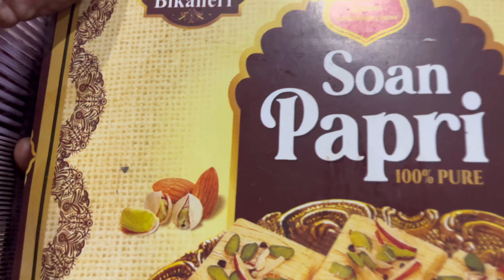Badi bua ko di diwali 🎁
kids vlog channel || kids video|| child vlogger || kids vlogger